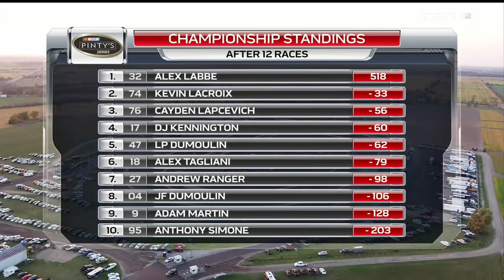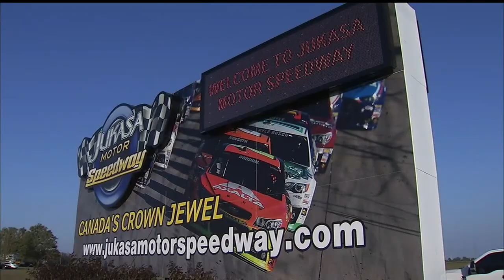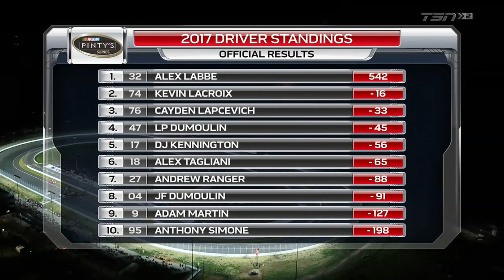2017 NASCAR Pinty's Series: Pinty's Fall Brawl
The freshly rebuilt Jukasa Motor Speedway plays host to the season finale of the Canadian NASCAR division. Formerly known as Cayuga, the 5/8ths mile returns to the schedule with new ultra-fast pavement, straightaway banking, and advanced LED lighting. Alex Labbe has the championship locked up by just starting the event, but many drivers look to end off the season on a high note. DJ Kennington has the pole and looks for his first win in several years. Kevin Lacroix is still looking for his first oval win ever. Donald Theetge is trying to get his first win - period, and Cayden Lapcevich is trying to win in front of his home crowd. Who will stand in victory lane after 200 laps under the lights?